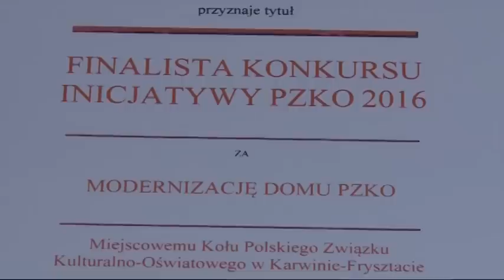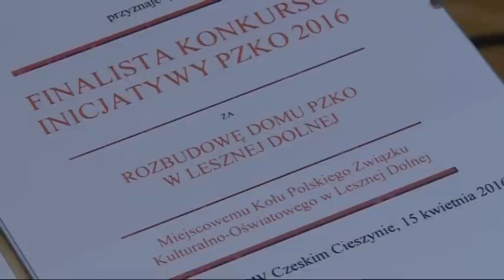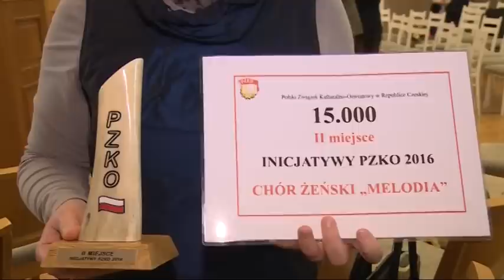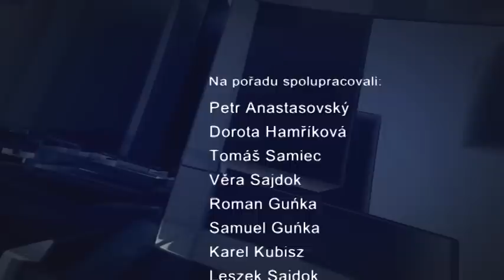IFKTV - Bystřický report - 22.4.2016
Ocenění Iniciatywy PZKO / Pěvecké souteže DDM / Volejbalový turnaj / Pozvánka na Slet čarodějnic DDM / Pozvánka na rybářské závody